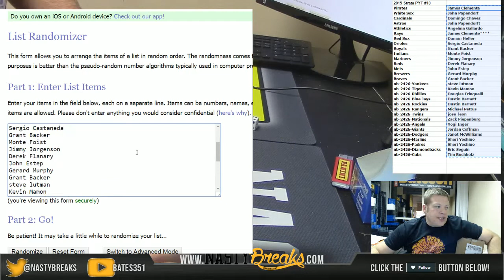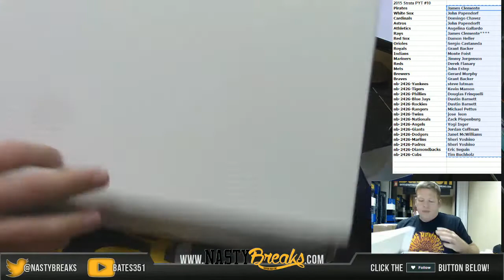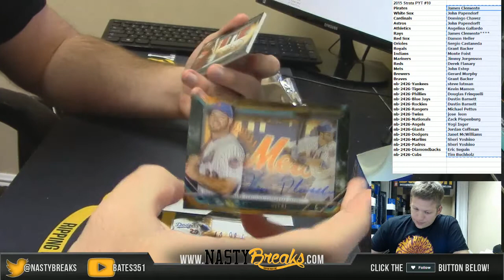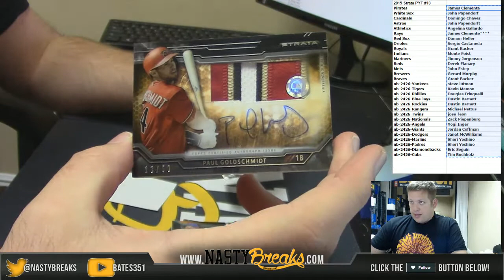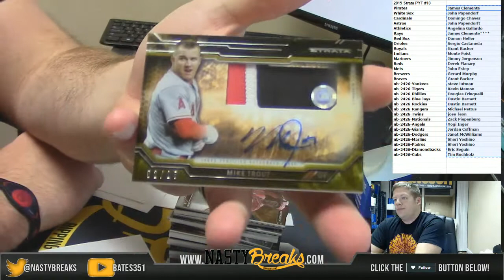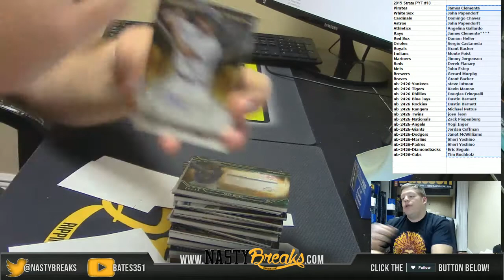3 21 16 2015 Topps Strata Baseball Full Case PYT #10